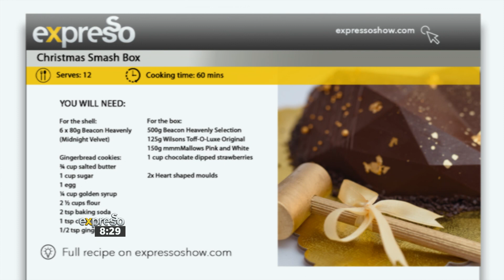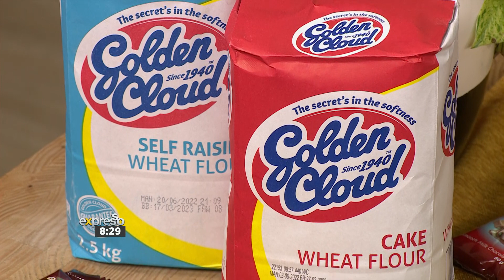Recipe: Christmas Smash Box (GOLDEN CLOUD)